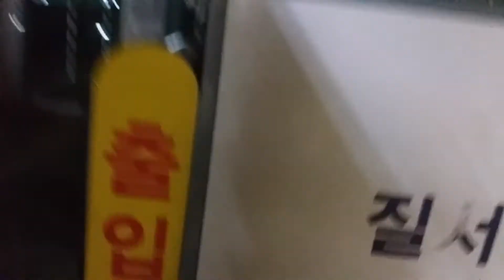부산도시철도 1호선 노포행 51편성 발차 부산대역